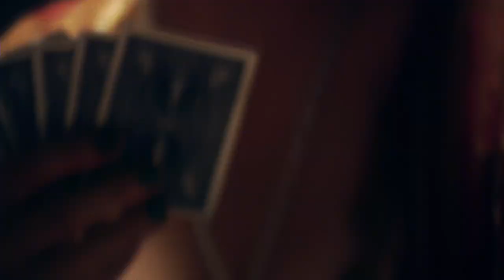DOOZY - Too Broke To Be A Sinner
TOO BROKE TO BE A SINNER
Lyrics & Music by:
Christie Mellor & Doug Freeman

Number 19594
Christopher McDonald

The Dancers
Prix de Beaute
Penny Starr, Jr.

The Canary
Christie Mellor

The Fez
John Allen

Guitar Man
Doug Freeman

Geronimo "Bass" Watkins
Peter Hastings

Blind Accordion Man
Henry von Spurgeon

Toots Hornblower
Carole Chaikin

Cigarette Girl
Natali Peña

Bar crowd
Bella Le Nestour
Ari DeSano
David Avallone
Richard Goldman

Performed by:
vocals - Christie Mellor
guitar - Doug Freeman
Peter Hastings - Contra bass
Henry Spurgeon - Accordion
John Allen - Clarinet
Max Kaplan - Baritone Sax

Found on the LP Heavy Sugar

Video production:
Cameras - Ron King, Peter Hastings, John Allen
Edit - Stefan Rhys, Peter Hastings, John Allen, Christie Mellor
PossiblePictures.com